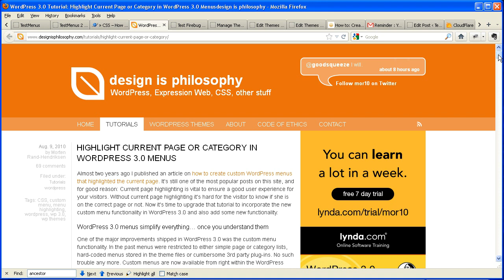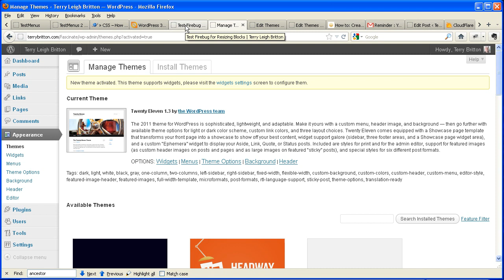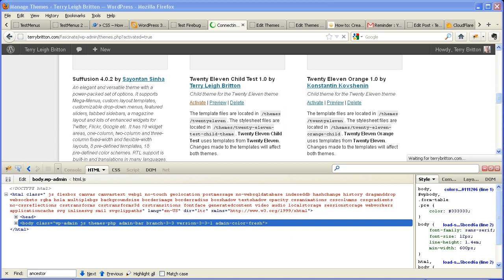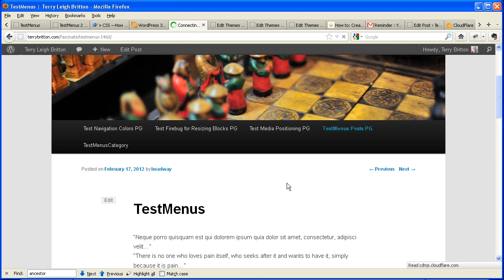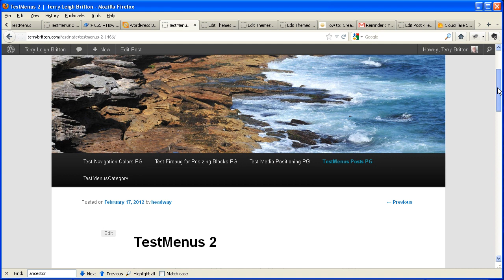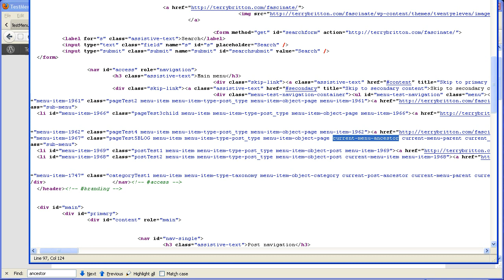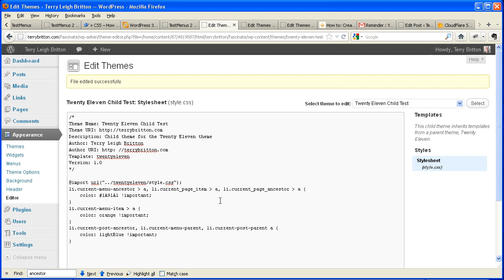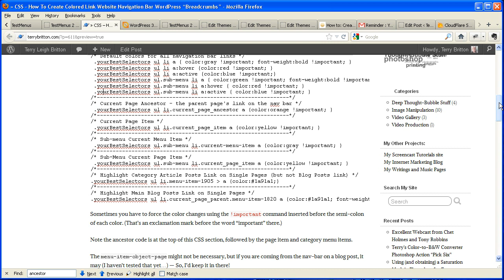CSS - How To Create Colored Link Website Navigation-Bar WordPress Breadcrumbs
for code and articles associated with this video.

The Wordpress navigation link coloring capabilities have increased hugely with the introduction of several new "classes" - classes being names for settings you can define in a child theme. In this video, we cover using child themes to make changes, as well as how to use Firebug in Firefox (very similar approach used in Chrome's and other's Inspect Element tools) to try out ideas and test your syntax so you can end up with code that actually works that you can paste into your child theme. I make mistakes while doing this so that you won't have to! (heh... yeah, you can wish!) This is a raw, webinar-style presentation, so don't expect polish - just some helpful hints on how to use these new classes to highlight your navigation elements in many powerful ways. Covered are:

.current-menu-item
.current_page_item
.current_page_ancestor
.current_page_parent
.current-post-ancestor
.current-post-parent
.current-menu-ancestor
.current-menu-parent

And more! See also the Addendum #1 to this one.